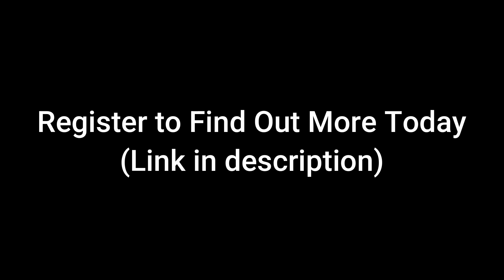Aspiring Real Estate Salesperson (RES)? Learn how to start effectively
Are you considering becoming a new Real Estate Salesperson (RES) in Singapore but unsure of the process? In this video, we delve into what it takes to become a RES, the RES course, available subsidies, and personal experiences with the RES exam. Find out how my company can support you through the entire process.

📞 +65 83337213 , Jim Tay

Do get in touch if you like my work and want to partner up for your next real estate transaction 😄

Jim Tay is a Licenced Real Estate Professional in Singapore.